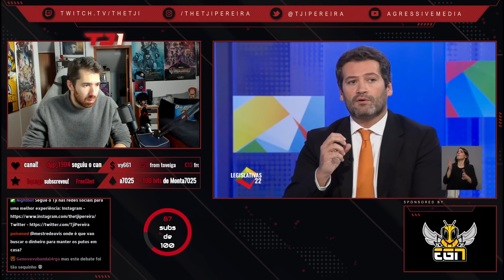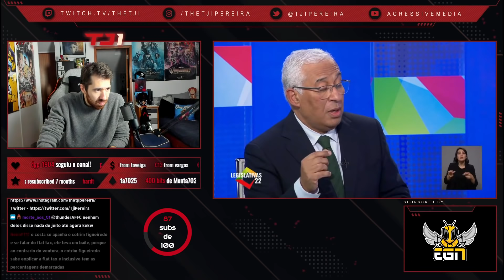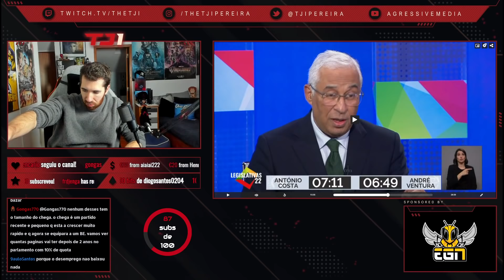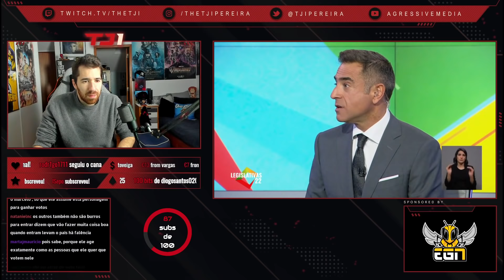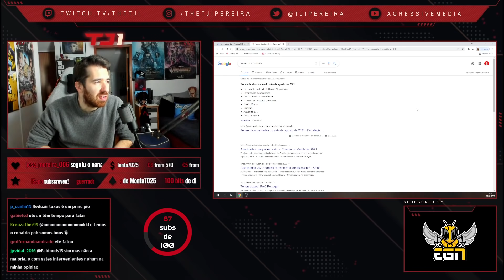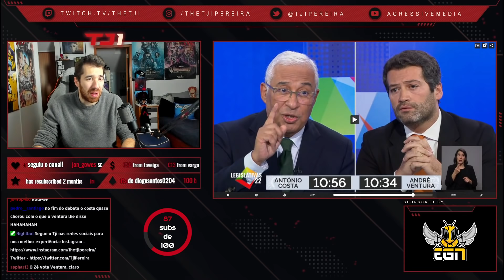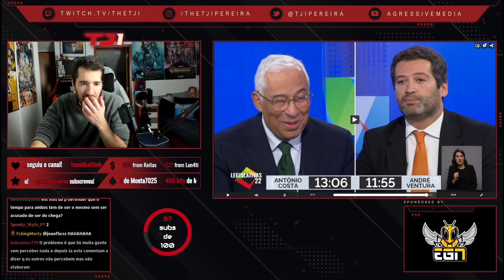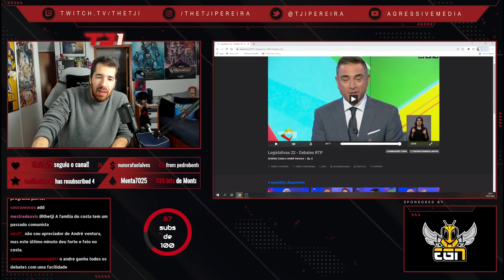TJI REAGE A DEBATE LEGISLATIVAS ANTÓNIO COSTA VS. ANDRÉ VENTURA (PS / CHEGA)